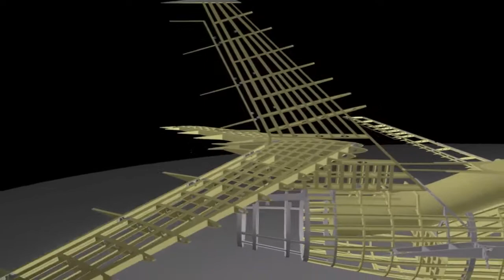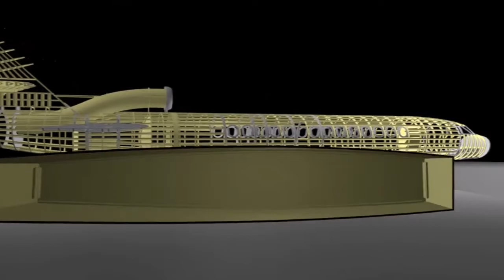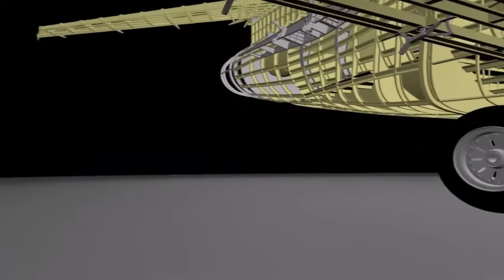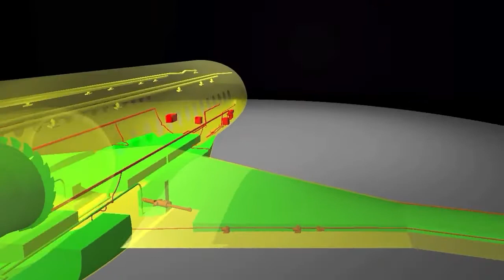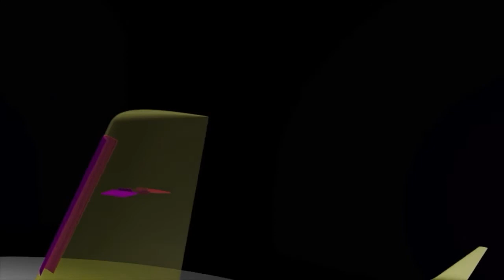Estruturas, Sistemas e aviônicos de uma aeronave em 3D.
Clique aqui para o Download de Manuais técnicos: Boeing, Airbus, ATR e Embraer